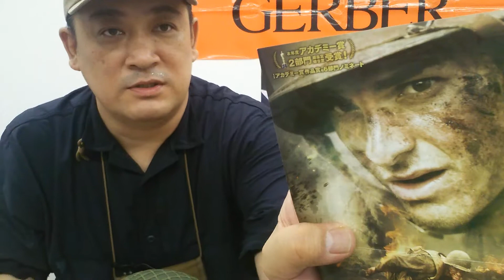映画ハクソー・リッジ風？ナム戦装備？M1ヘルメットセット(S&Graf)170705